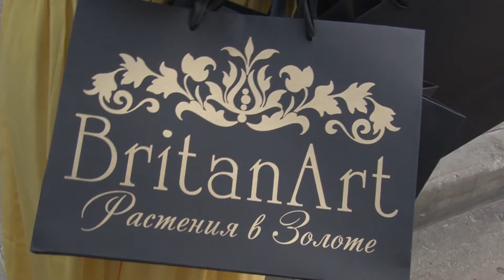Катерина Британ @ Jazz Parking (фан-встреча)